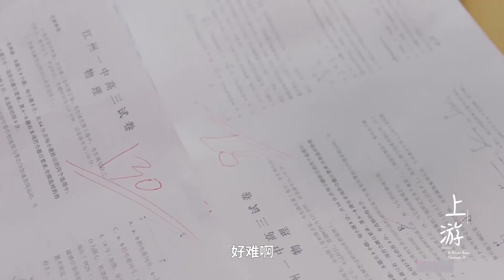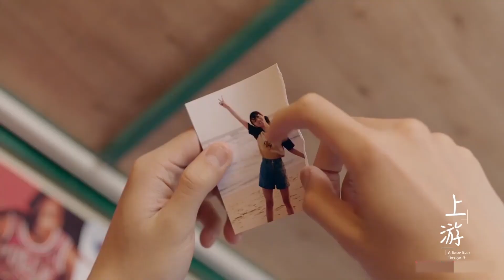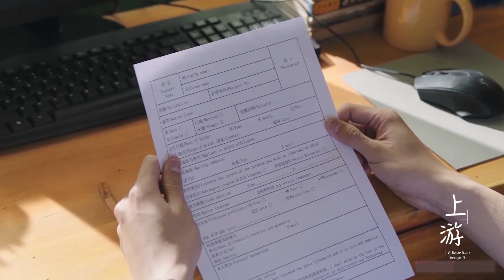《上游A River Runs Through It》定档8.2预告：毒舌自大狂竟然暗恋上了呆萌小学渣💕 | 王瑞昌/胡意旋/陈博豪/戚砚笛/姜卓君